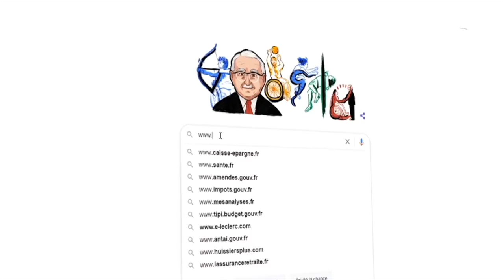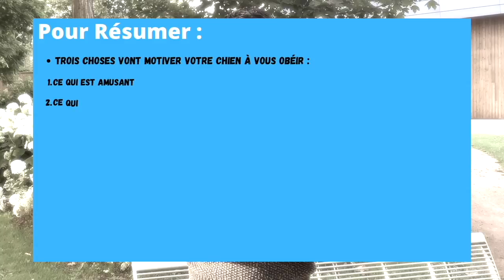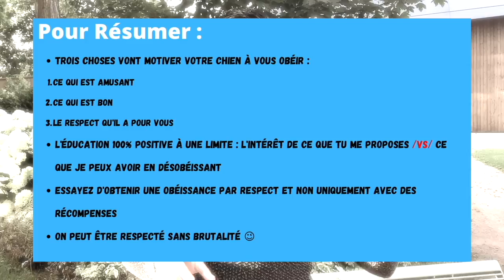Mon chien OBÉIT QUAND IL VEUT !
Dans cette vidéo, on parle de : MonchienOBÉITQUANDILVEUT !
Nous allons notamment aborder les sujets suivants :

00:00 : Mon chien OBÉIT QUAND IL VEUT !

▬▬▬▬▬▬▬▬▬▬▬▬▬▬ QUI SUIS-JE ? ▬▬▬▬▬▬▬▬▬▬▬▬▬▬